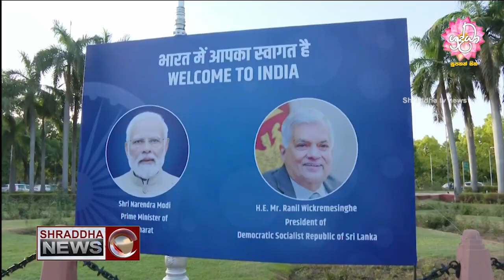ශ්‍රද්ධා 06.30 ප්රවෘත්ති විකාශය සම්පුර්ණ වීඩියෝව…(2024-06-09)